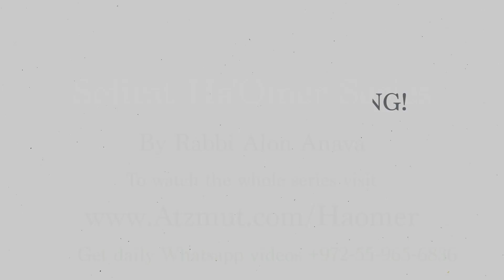Gevurah of Malchut - Counting the Omer - "Stay focused" - Rabbi Alon Anava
44th day of the Omer